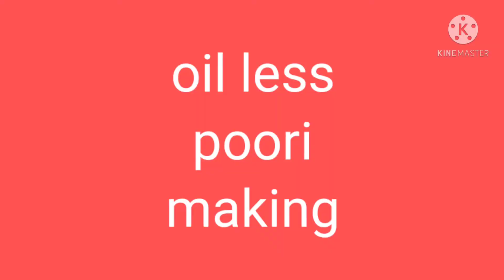Make poori without Oil/make potato 🥔curry without (senagapindi)in easy way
Mix wheat flour with hot water add
butter-2tsp
please refer my playlists videos
Happy cooking